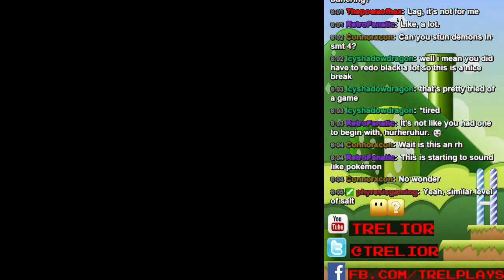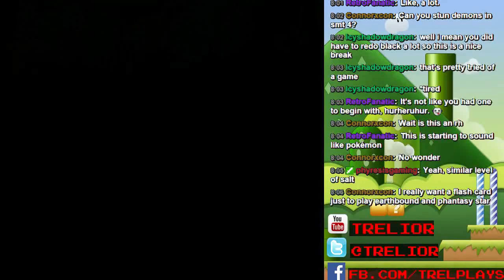Mario's Keytastrophe (SMW Hack) Session 2 Part 2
Returning to Melodia in a quest of futility.